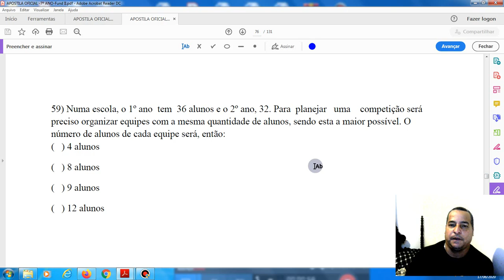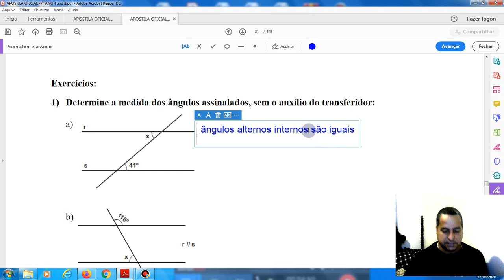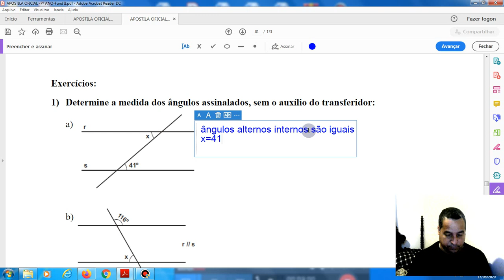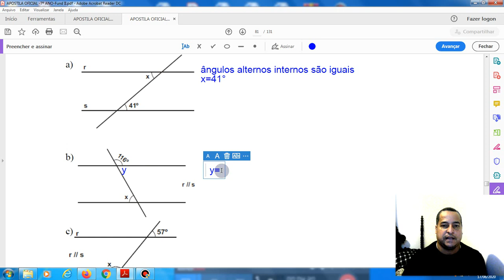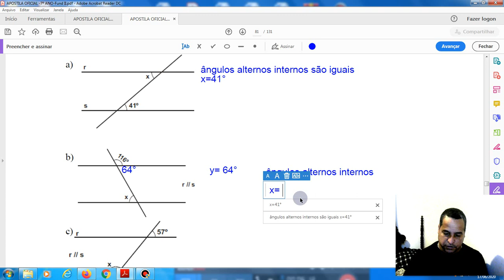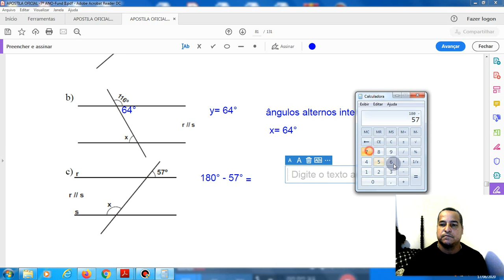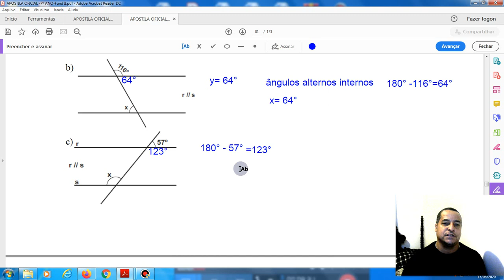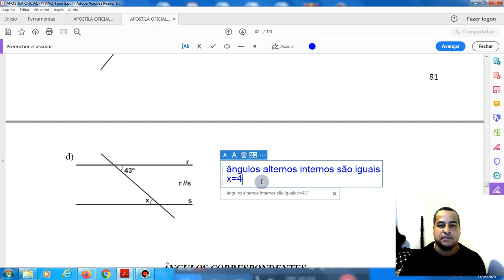Resolução dos exercícios de Geometria da Apostila 7° ano -parte 1